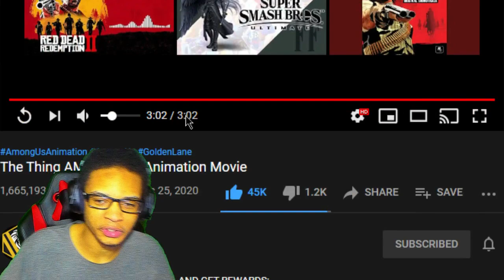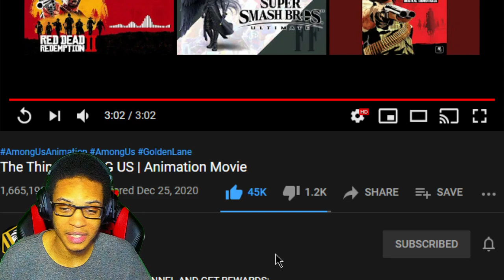The Thing AMONG US | Animation Movie REACTION || ALIEN SUS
The Thing AMONG US | Animation Movie REACTION || ALIEN SUS BY GOLDENLANE STUDIO IS TONIGHT'S REACTION FOLKS! THIS TIME AROUND GOLDENLANE STUDIO HAS MADE ANOTHER AMONG US MOVIE AND IT'S GOT A TERRIFYING ALIEN RUNNING AROUND!